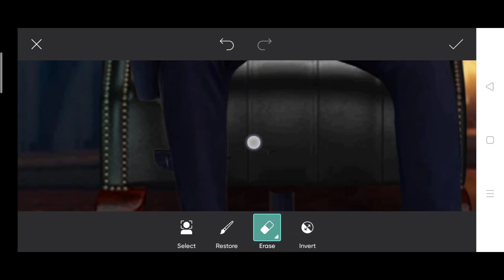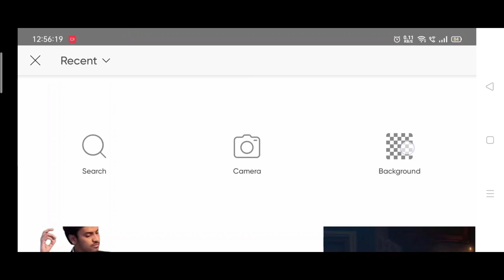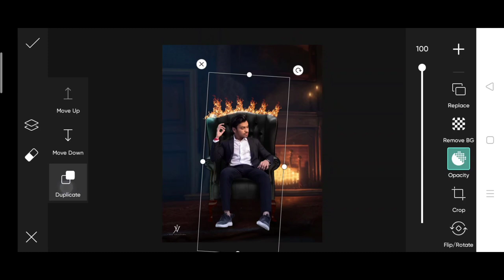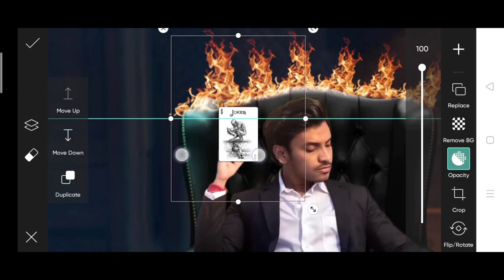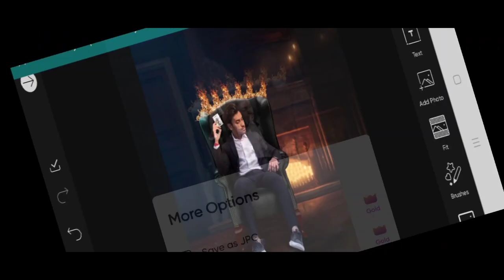Jigarvandarvala new fire chair photo editing | jigarvandarvala fire card photo editing| PicsArt